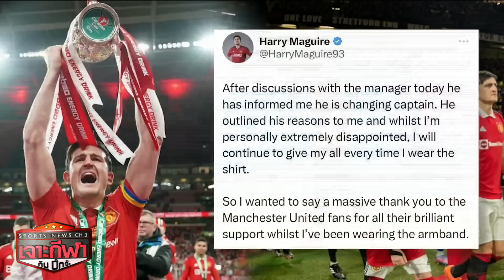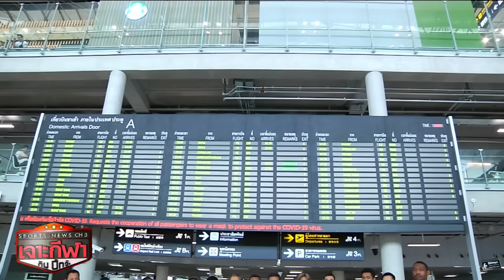เจาะกีฬากับบิ๊กจ๊ะ 17 ก.ค. 66 - 'เมสซี-บุสเก็ตส์' เปิดตัวต่อหน้าแฟนบอล อินเตอร์ ไมอามี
เจาะกีฬากับบิ๊กจ๊ะ 17 ก.ค. 66

- 'เมสซี-บุสเก็ตส์' เปิดตัวต่อหน้าแฟนบอล อินเตอร์ ไมอามี

- แมนฯยูไนเต็ด ปิดดีลคว้าตัว โอนาน่า จาก อินเตอร์ มิลาน

- 'แม็กไกวร์' ยืนยัน ถูก 'เทน ฮาก' ยึดปลอกแขนกัปตันทีม

- เมืองทอง ยูไนเต็ด เปิดตัว 5 แข้งใหม่ - ธนวัฒน์ สวมเบอร์ 10

- บอลหญิงยู 19 แชมป์อาเซียนถึงบ้าน - หวังพัฒนาต่อคว้าตั๋วบอลโลกหญิง 2027

- คิง อ่างทอง เขี่ย สุพรีม ทิพยรองแชมป์เก่าตกรอบ วอลเลย์บอลหญิงถ้วย ก

- นักตบหนุ่มแชมป์ AVC Challege Cup ลุยต่อศึก SEA V Leage เลกแรก ที่อินโดนีเซีย

- ยะลาคึกคัก เปิดศึกปันจักสีลัตชิงชนะเลิศชายแดนใต้ 15-18 ก.ค.นี้

เรื่องเด่นเย็นนี้ วันที่ 17 กรกฏาคม  2566